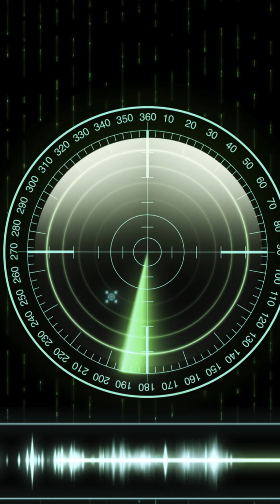The Ocean’s Hidden Highway - Deep Scattering Layer EXPLAINED!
Beneath the ocean’s surface lies a mysterious, shifting layer that confuses sonar, hides submarines, and moves like a living highway. Known as the Deep Scattering Layer, it’s made up of billions of fish, squid, and tiny organisms that rise toward the surface at night and retreat into the depths by day.

It’s the largest daily migration of life on Earth — happening invisibly, beneath the waves. But why does it exist? How was it discovered? And what role does it play in our planet’s ecosystems and climate?

Dive into the science and mystery of the ocean’s hidden highway.